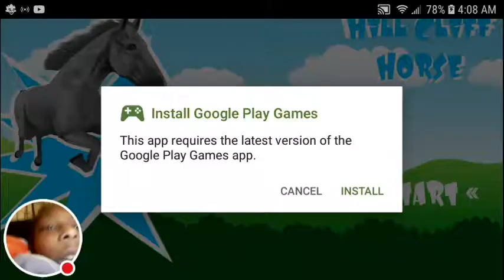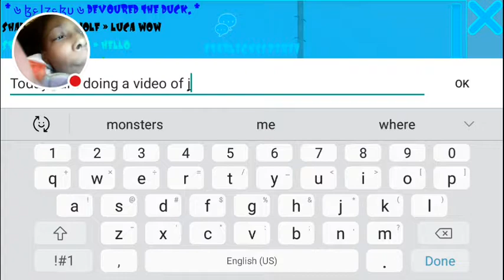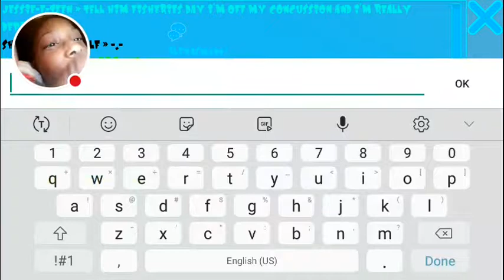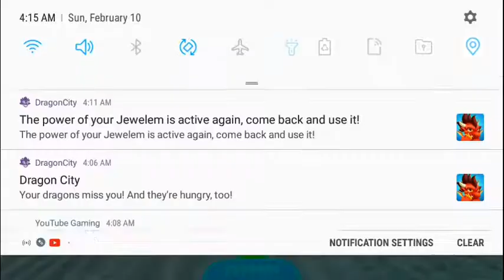Playing hill cliff horse/Ragdolls/Exploring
play hill cliff horse by just installing it